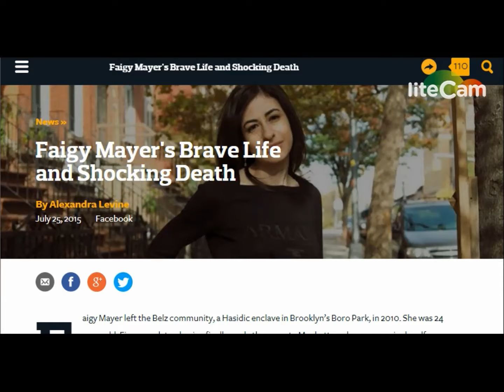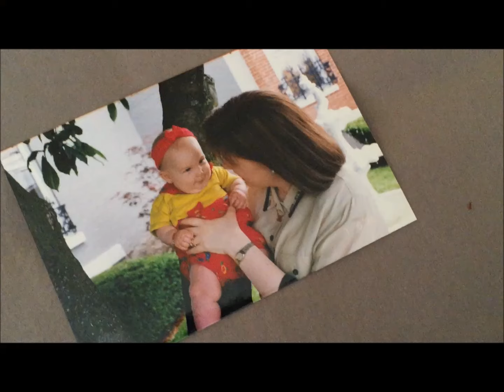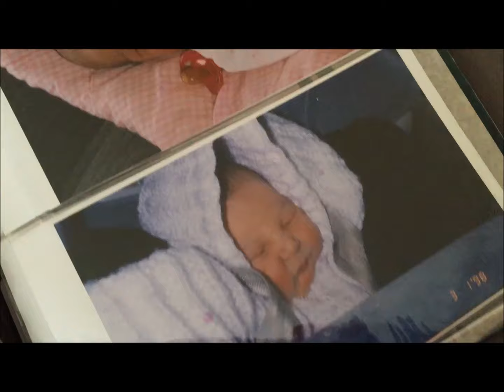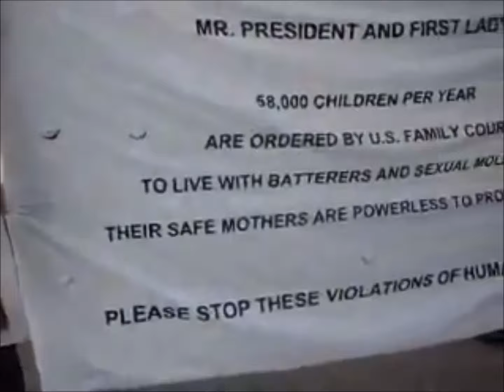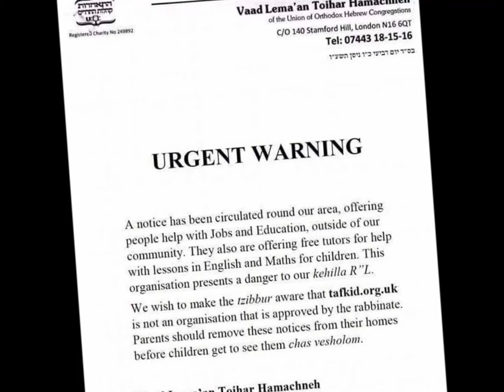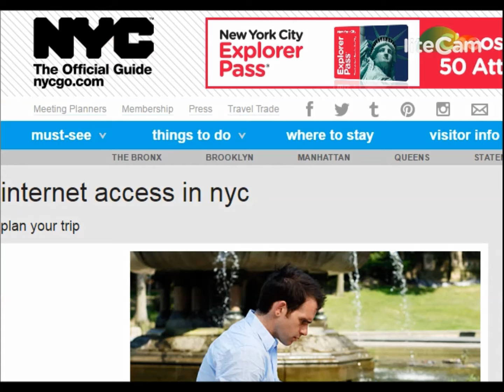CHANGE.ORG - Combat the Chassidic Suicide Epidemic with Free WIFI in Brooklyn NY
Petition the Bill & Melinda Gates Foundation and Senator Chuck Schumer to combating the Chassidic suicide epidemic with free WIFI in Brooklyn NY.